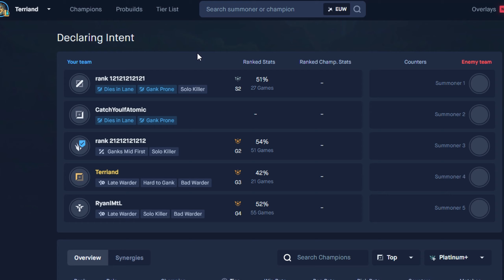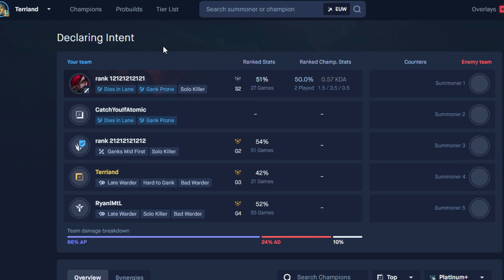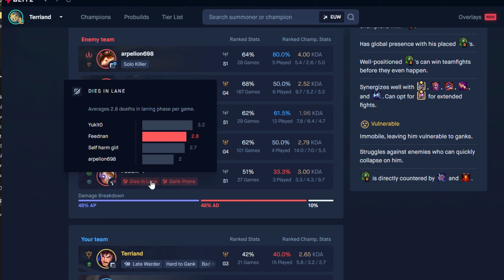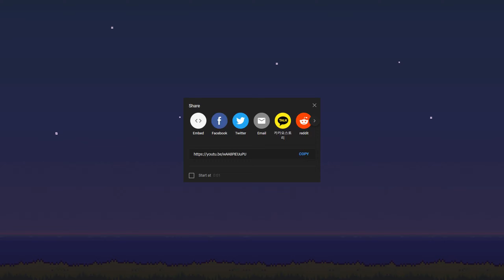FIRST TIME LEAGUE OF LEGENDS IN A LONG TIME - LoL Ranked Highlights #1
First time I play League of Legends in a long time, ranked solo/duo straight away. I checked when Sett was released, and it was apparently all the way back in January of 2020. And I barely know how that guy works, let alone the even newer champions!
LoL Ranked Highlights #1